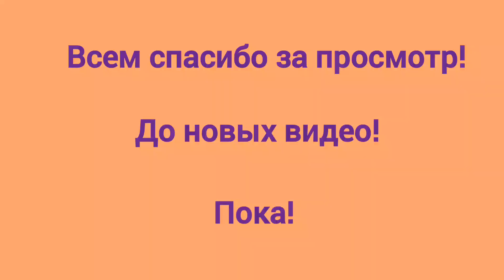Пасмурно, мороз не ощущается 30января 2023год #-6°